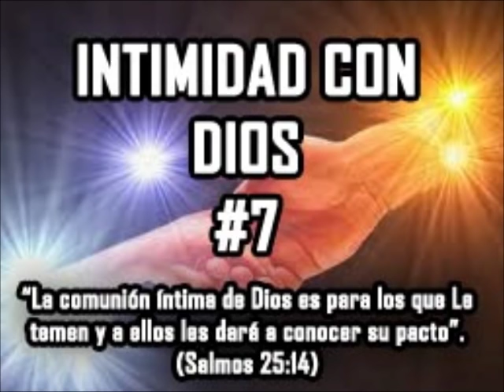INTIMIDAD CON DIOS #7 MUSICA PARA ORAR UN TIEMPO DEVOCIONAL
INTIMIDAD CON DIOS #7 MÚSICA PARA ORAR UN TIEMPO DEVOCIONAL... NUNCA MAS SERAS EL MISMO!!!